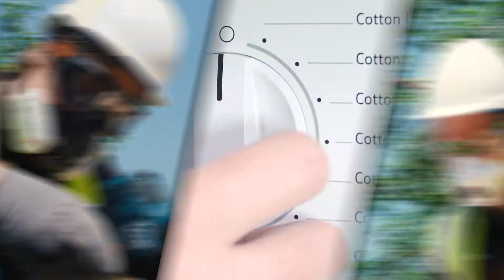Cooling Sweatband for JSP Evolution® Safety Helmets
The Evolution® Safety Helmet Cooling Sweatband is powered by HyperKewl™ PLUS evaporative cooling material. A unique fabric that absorbs and slowly releases water through evaporation, thereby protecting the wearer against heat stress for up to 10 hours.